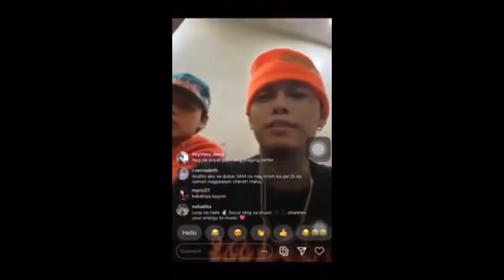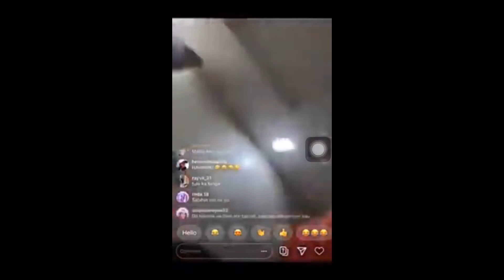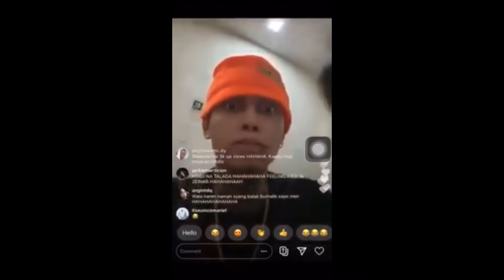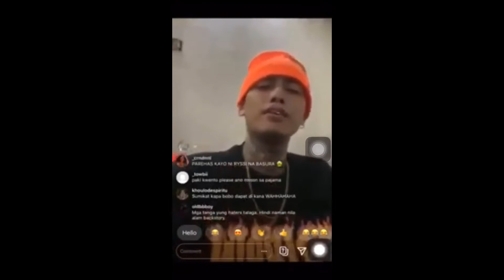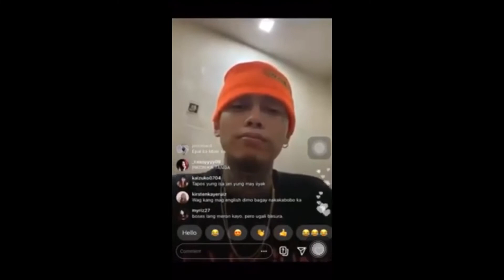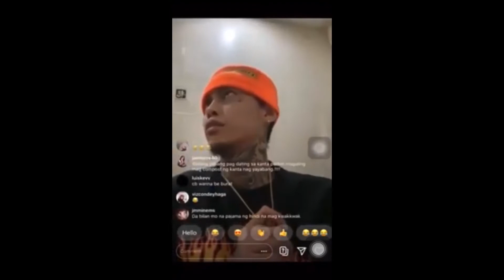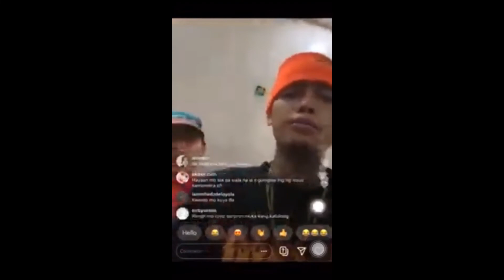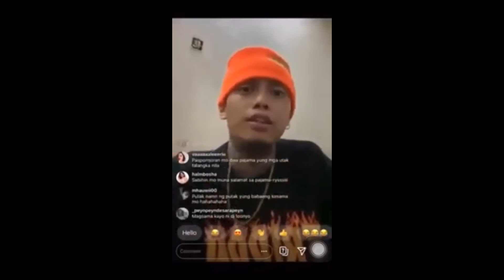Vlog #72 SKUSTA CLEE sinagot na ang RANTS ni ZEINAB sa IG Live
Hello mga ka barbie! This is Mikee Mercado your  one and only Plus size Barbie.

I am Mikee Mercado a humble part of the LBGT+ of Bayambang, Pangasinan.
-I am 19 years old and I was born on March 25, 2001
-My hobbies are playing Badminton, Volleyball and any activities that involve cardio exercises.
-I am a Hair and Makeup artist and proud to say that I have been trained by my three years of experience in the said field.
-I also join pageants and other competitions, it is my way of boosting confidence.

Editing app: IMovie/Videoleap

"Be Gorgeous, Be Glamorous, Be Authentic, Be Mikeelicious"

For better viewing please watch in HD.